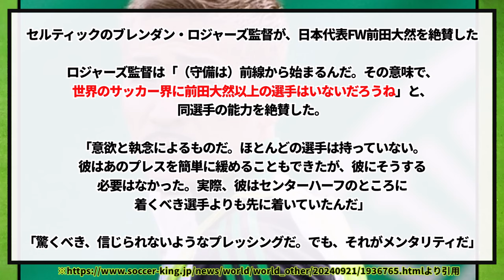【大絶賛】セルティックのロジャース監督が前田のプレスを"世界一"と超評価！！！！